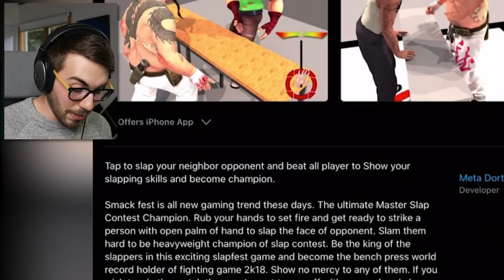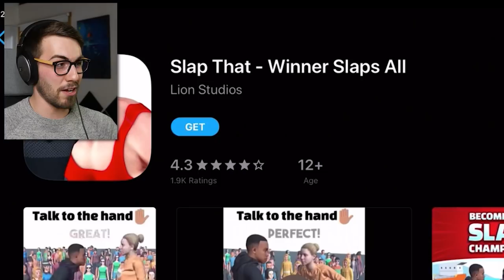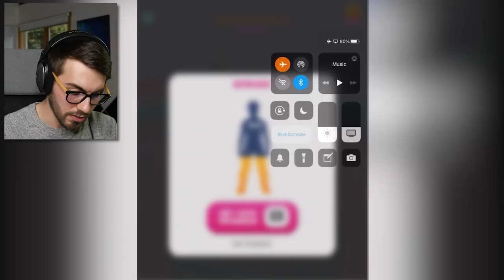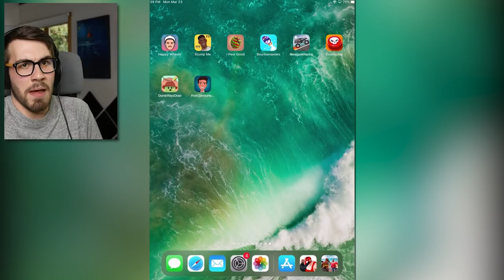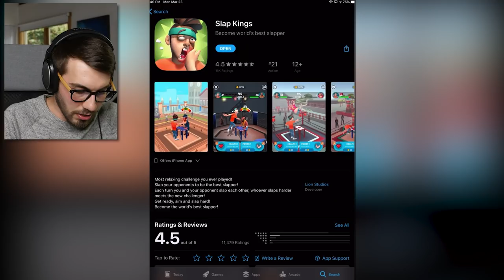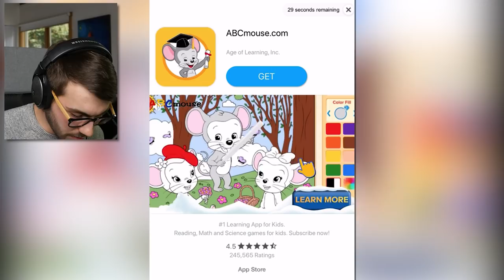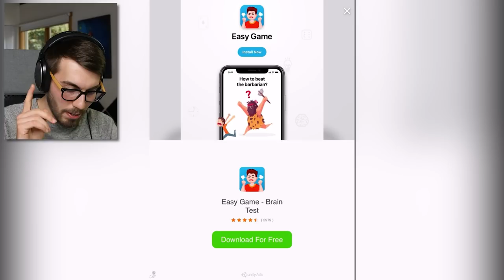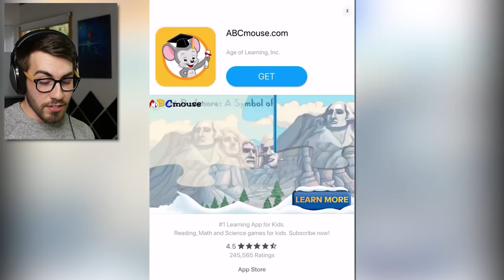So Apparently Slapping Games are a Thing Now...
Yo these games really slap hahahaha please don't unsubscribe